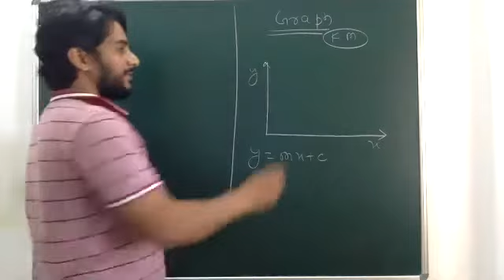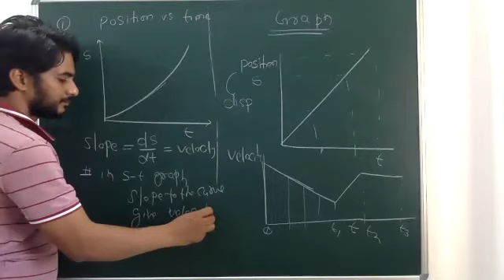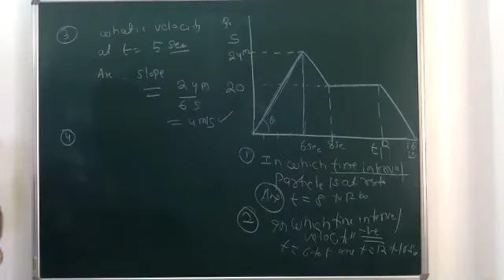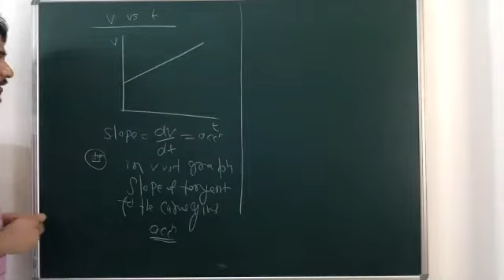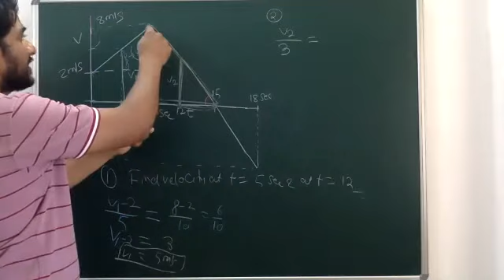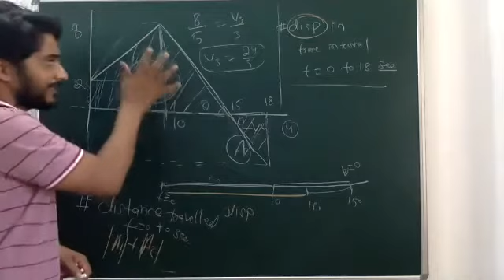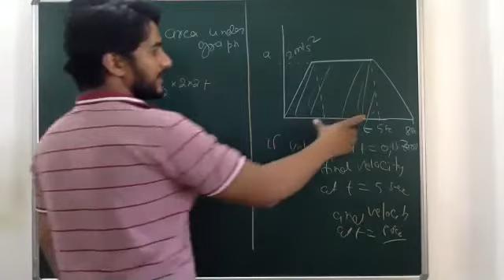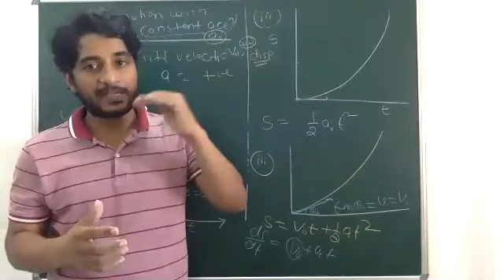EJA 21/Kinematics/12/05/21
Topic:-
Graph of
1)S v/s T
2)V v/s T
3)A v/s T